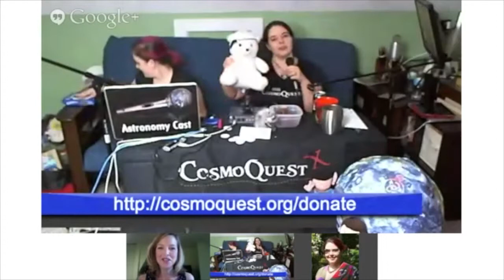Hangoutathon 2013 - SciStarter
We talk with Diane Cavalier about finding the right citizen science project for you with SciStarter.